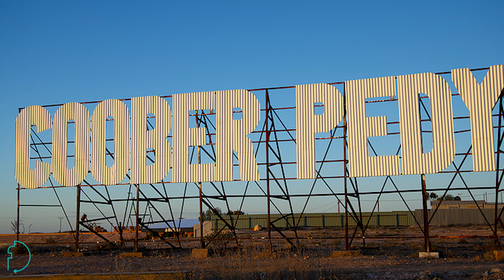Patent and Trademark Attorney Jobs in Australia, 2023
(JOB IS NOW FILLED)

We’re recruiting for one of the most successful intellectual property law practices in Australia, Spruson & Ferguson. The firm are on the look-out for qualified patent attorneys with a variety of backgrounds to make the leap and join them from the UK or other major IP jurisdictions.

Spruson & Ferguson are a top tier IP practice with highly qualified, experienced professionals with offices in Sydney, Melbourne and Brisbane (as well as numerous locations in China and Southeast Asia).

Fellows and Associates has substantial experience in moving candidates cross-jurisdictionally and we are in an excellent position to guide and advise on the relocation process.

So, whatever your reason for hoping to move to Australia, 2023 could be your moment, well, if you’re a patent or trademark attorney anyway.